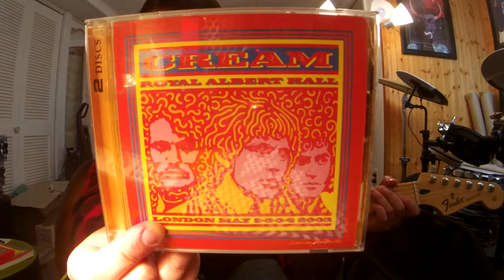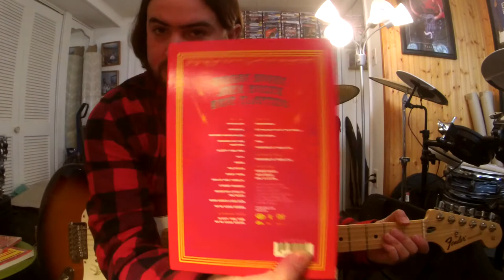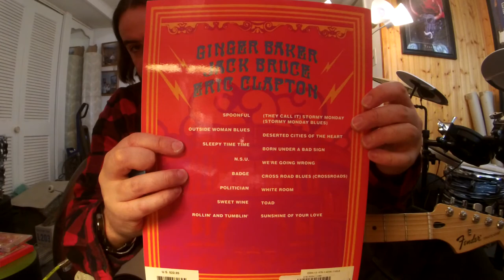Cream I'M SO GLAD (Live @ Royal Albert Hall London May 2-3-5-6 2005) (EC Guitar Improv 1)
Album:Cream Royal Albert Hall London May 2-3-5-6, '05
Released:4 Oct '05
Recorded:May 2-3-5-6, '05.
Venue:Royal Albert Hall London England
Genre:Blues, Psychedelic Rock, Hard Rock
Label:Reprise
Producer:Simon Climie
The mighty Cream(first know as "Sweet 'n' Sour Rock 'n' Roll")only together for 2 years forming n '66 and dis banding in '68 after playing their farewell concert at the Royal Albert Hall in London on November 25th and 26th, '68, Cream reunion May '05 RAH.In addition only releasing 4 studio albums and later releasing Cream Live Volume 1 and 2 in '70 and '72 after a couple years the band split.The live albums were recorded at the Fillmore Auditorium and the Winterland Ballroom in San Francisco in '68 from 6 different shows that were recorded on a studio mobile truck.Eric Clapton leaving the Yardbirds and John Mayall's Bluesbreaker band in the mid 60's for a more spotlight super trio stage act with "Drum Monster" Ginger Baker and "Pipe God"Jack Bruce from The Graham Bond Organisation band.Baker and Bruce's collision of personality differences would be the final wedge for the band to split, as they would fight often and sabotage each other's instruments.Baker even threaten Bruce with a knife!With Baker's jazzy dangerous rudimental drum approach, Bruce's rock'n roll powerful bird like vibrato voice/thundery bass lines, and Clapton's(aka God)blues licks enough to melt your face and finger tips would be nothing more than just a powerful blues rock'n roll trio from three talented gentlemen that would shape hard rock jam bands for ever.Cream very known for their amazing 16min long live instrumental improv's on stage that would take you on a bluesy psychedelic adventure.Playing performances like this live has never been done before during those days. In addition makes me wonder that with the combination of the three gods abilities playing and singing was as smooth as cream, hmmm makes me wonder about the band name.Jack would be the primary lead vocalist of Cream, but this would be the early days of a shy Eric Clapton to finally start singing lead vocals on several Cream tracks including "Four Until Late", "Strange Brew", "World of Pain", "Outside Woman Blues", "Crossroads", and "Badge".Eric Clapton during the Gibson years was very known for his wah-wah pedal use and his tone aka "The Woman Tone"(Gibson guitar on the neck/lead pickup string with the guitar tone control turned down to "O" with the volume pot turned up for a throaty bluesy singing like voice effect.EC known for using Gibson Les Paul's both Standard's and a Black Beauty Custom, Gibson ES-335(in Cherry finish), Gibson SG aka "The Fool", and a Gibson Firebird.Some early footage and pictures reveal Eric playing a Fender Telecaster which was the start of the Fender years.EC can be seen playing a Fender Telecaster with a Fender Stratocaster headstock, and can be seen being played(both footage and picture)at "Blind Faith's" live at Hyde Park concert on June 7, '69 followed by after the break up of "Cream" in '68.EC of course seen and heard using a wall of Marshall stacks for that creamy warm saturated distorted bluesy sound, and maybe just a Cry Baby in the chain."Im So Glad" featured on Cream's debut album "Fresh Cream" released in Dec '66(recorded in August-November 1966)and was a Cream concert band favorite.Originally a Delta blues-style song recorded by American musician Skip James in '31.In addition "Im So Glad" was one of the first riffs I learned from my personal guitar teacher when I was 16 years old!"Im So Glad" can be heard on the "BBC" album, "Live Volume 1" album, and even seen and heard from the Royal Albert Hall Nov '68 farewell show and of course the Royal Albert Hall May '05 reunion show.Eric Clapton can be seen playing his famous Fender Black Custom Shop Stratocaster with an astounding flamed maple neck, and surprisingly small Fender looking tweed amplifiers with a rich smooth sound which almost whistles, and maybe a Leslie speaker with an on and off foot switch with his Cry Baby only in his pedal chain.Someone like Eric Clapton did not need tons of pedals and effects, just the natural ambience sound of the famous RAH.EC can get so much sound, effects, vibes, feelings, and dynamics out of a single note or bend.REMARKABLE!I decided to use my fuzz pedal to mimic the smooth warm, saturated Fender goodness sound.I use the fuzz pedal not so much as a fuzzy effect but to shape the ambience of the RAH Clapton sound with EC DigiTech Signature Crossroads pedal.Ladies Gents Cream!
Cream
Cream
Jack Bruce–vocals bass gtr harmonica
Eric Clapton–gtr vocals
Ginger Baker–drums cowbells vocals
Production
Simon Climie–audio production
Mick Guzauski–audio mixer
Alan Douglas–Recording Engineer
Gear
FenderStandardStratocaster
FenderTweedStrap
RolandmicroCube(ClassicStack/ReverbSetting)
CryBaby
DigiTechEricClaptonCrossroads(Model2"Crossroads")
BossFZ-5Fuzz(FuzzFace)
ElectroHarmonixLesterGLeslieSpeaker
JDPicks
ErnieBallCoilCable
CreamDisraeliGearsShirt